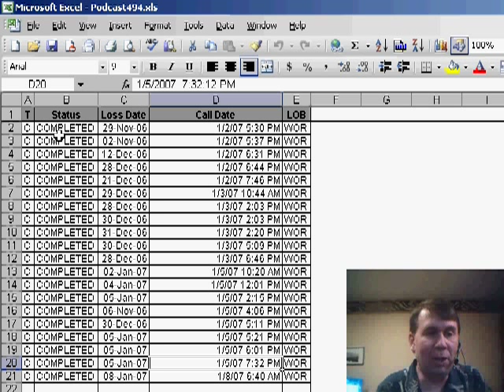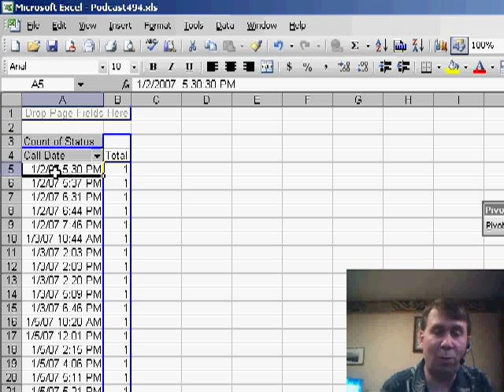Excel - Microsoft Excel - Pivot Table Grouping by Hour - Episode 495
Microsoft Excel Tutorial - Microsoft Excel - Pivot Table Grouping by Hour.

Welcome back to the MrExcel podcast! In yesterday's episode, we had a question from Jonathan about how to group dates by hour in Microsoft Excel. After going through a complicated formula, I realized there is a much simpler solution using a pivot table. So, in today's episode, I will show you how to group dates by hour using a pivot table.

First, we have a column of dates and times that we want to break down into hourly buckets. Instead of using a formula, we will use a pivot table. I will select one cell in the data and go to Data›Pivot table, and click Finish. Then, I will take the date and time column and drop it into the Rows section, and one of the alphabetic columns into the Values section. This will give us a count of the alphabetic columns for each date and time.

However, this will give us a count for every single minute of every single day, which is not very useful. So, here's the trick - right-click on the first date and time, and select Group and Show Detail, and then choose to group by hours. This will consolidate all the data into one row per hourly bucket. It's a perfect solution and much easier than the formula we used in yesterday's episode. Thank you, Jonathan, for sending in your question and sorry for making you wait for the answer until today's episode.

I hope this tip helps you save time and effort in your Excel tasks. Thank you for stopping by and watching this netcast from MrExcel.

Table of Contents:
(00:00) Grouping dates by hour
(00:24) Using a pivot table for a better solution
(00:39) Setting up the pivot table
(00:50) Choosing the date and time columns
(01:03) Adjusting the report to show hourly data
(01:22) Consolidating data into one row per hour
(01:32) Clicking Like really helps the algorithm

This video answers these common search terms:
Breaking down dates and times
Consolidating data in Excel
Counting data using pivot tables
Creating hourly buckets in Excel
Efficient data analysis in Excel
Excel tips and tricks
Grouping data by hours
Grouping dates by hour
Simplifying formulas with pivot tables
Using pivot tables in Excel

Microsoft Excel Pivot Tables - how to group by hour.
In yesterdays podcast, I proposed a formula to solve Jonathans dilemma of analyzing information by hourly buckets. An easier solution is to use the Group by Hour feature in a pivot table. Episode 495 shows you how.